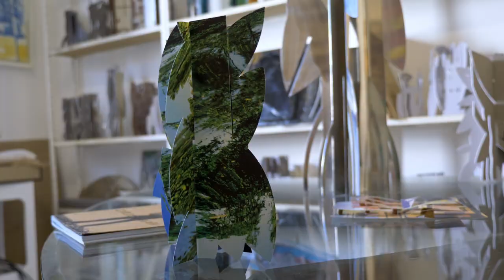Usina de Arte - Carlos Vergara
"Conversa com Artistas " é uma coleção de entrevistas em vídeo de artistas da Usina de Arte (Água Preta/ Pernambuco /Brasil), um parque educativo, botânico e de escultura de arte contemporânea para compreender como foram imaginados cada um dos projetos específicos para o espaço, bem como sobre o trabalho de cada artista envolvido.

Neste vídeo conversamos com Carlos Vergara, autor da obra "Natureza Inventada" exposta no Parque de Esculturas.

Usina de Arte:
Rod. PE-099, km. 10, Água Preta, PE, 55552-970
Abrimos diariamente das 5:30 às 18:00

Idealização: Marc Pottier | Curador da Usina de Arte